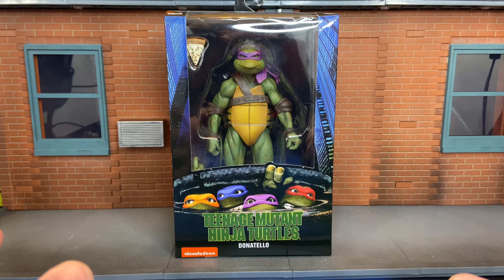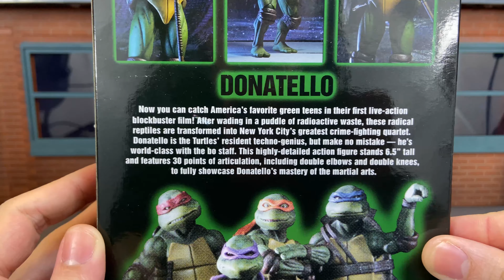NECA TMNT Ninja Turtles 1990 Movie Donatello Action Figure Review Recensione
NECA TMNT Ninja Turtles 1990 Movie Donatello Action Figure Review Recensione Italiano

▼▼▼ AMICI ▼▼▼